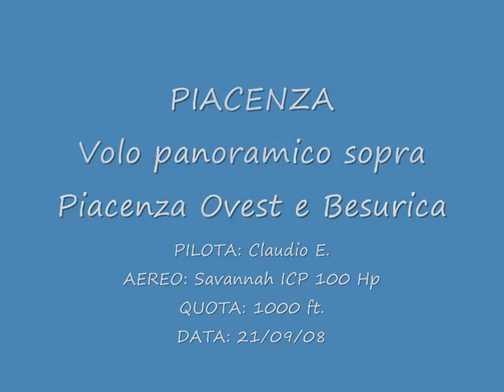IN VOLO SU PIACENZA OVEST E BESURICA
Piccolo volo panoramico sopra Piacenza Ovest, la nuova tangenziale e la zona residenziale Besurica a 1000 ft. di altezza.